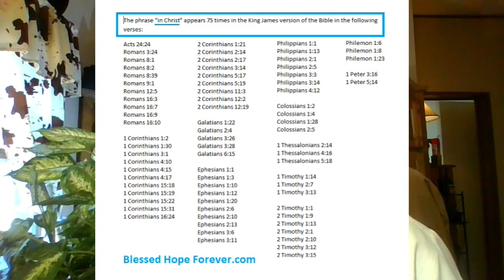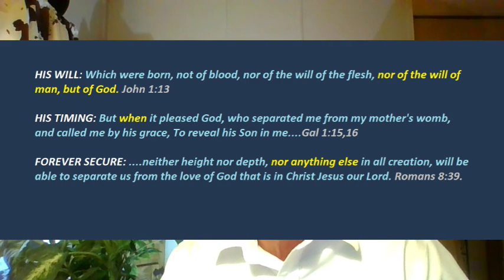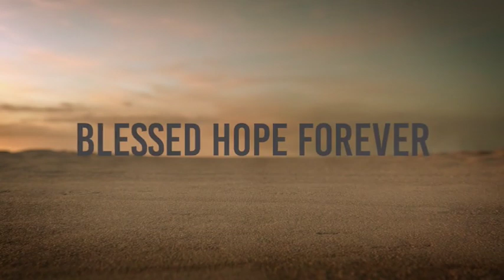How to KNOW You Are Going to Heaven